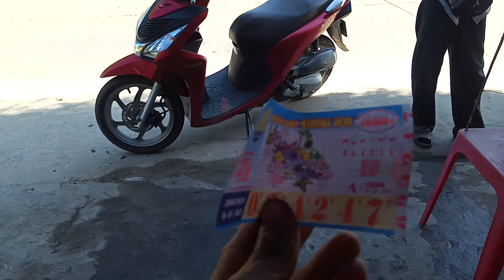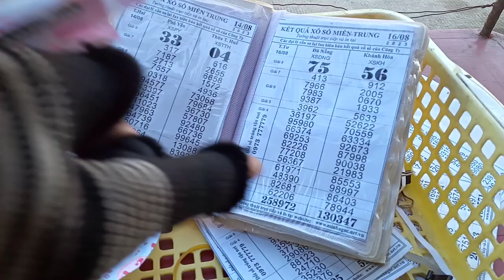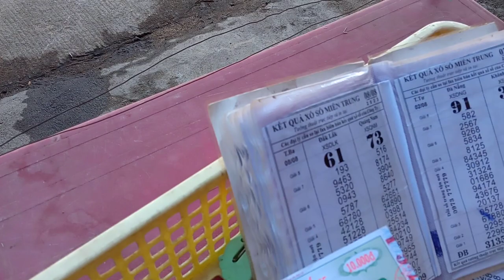Hai số cuối đặc biệt không trúng nhé quý vị.